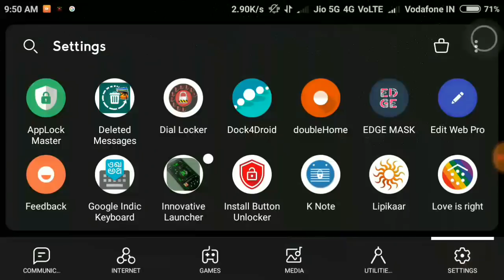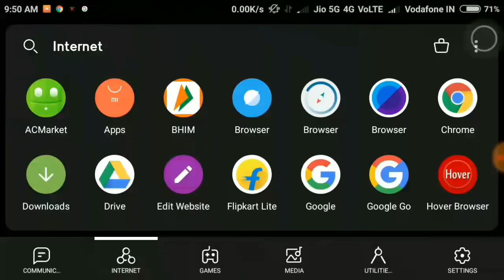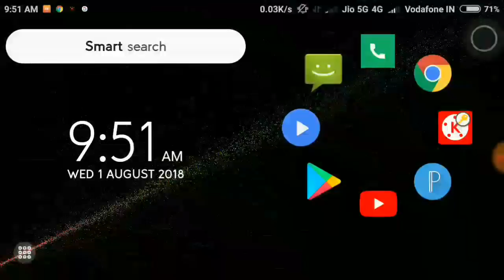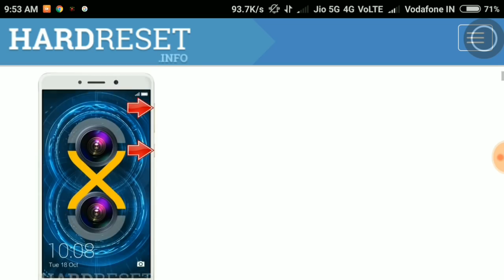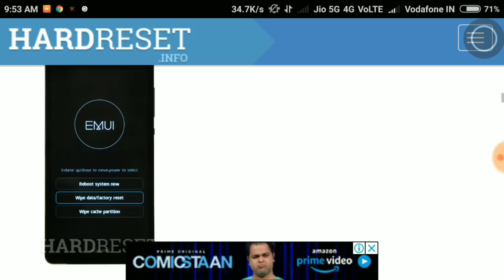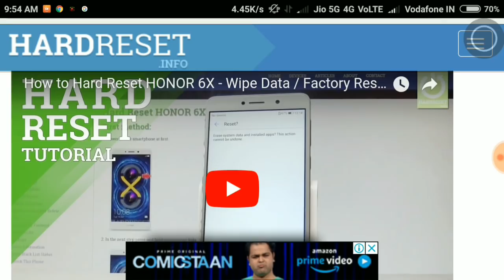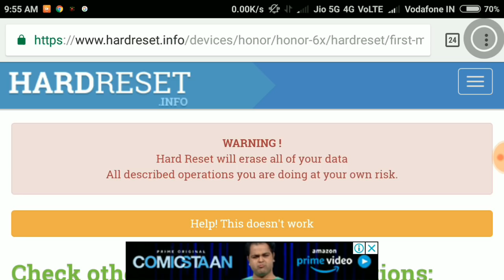ଓଡ଼ିଆ✔kemiti pattern lock nije kholibe✔without pc and mobile care✔how to unlock any type lock ✔odia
ବେଳେବେଳେ ଆମେ ଫୋନ ରେ ଲକ୍ ପକାଇ ଭୁଲି ଯାଇଥାଉ ଆଉ ତାପରେ 500 ଟଙ୍କା ପର୍ଯ୍ୟନ୍ତ ଖର୍ଚ୍ଚ କରୁ ଲକ୍ ଖୋଲିବ ପାଇଁ।ଆଜି ମୁଁ ଆପଣଙ୍କ ଗୋଟେ ସହଜ ଉପାୟ କହିବି ଯାହା ଦ୍ୱାରା ଆପଣ ବିଲକୁଲ ସହଜରେ ଆପଣ pattern, password ଆଉ pin ଖୋଲି ପାରିବେ ପାଞ୍ଚ ମିନିଟି ରେ ।ଆସନ୍ତୁ ଜାଣିବା କେମିତି କରିବା।ଭିଡ଼ିଓ ଭଲ ଲାଗିଲେ LIKESHARESUBSCRIBE କରିବାକୁ ବିଲକୁଲ ଭୁଲିବେନି। ଆମେ ଚାରି ପ୍ରକାର ବାଟ ରେ ଭୁଲିଯାଇଥିବା ଲକ୍ କୁ ଖୋଲିଥାଉ 1 - google recovery 2- sdk tools 3- aroma file recovery 4 - factory data reset how to unlock patern pin password lock in any android device in five minutes without having technical knowledge.just follow this step provided in this video you can unlock every pattern lock.simply.